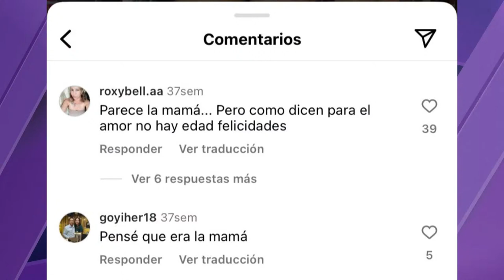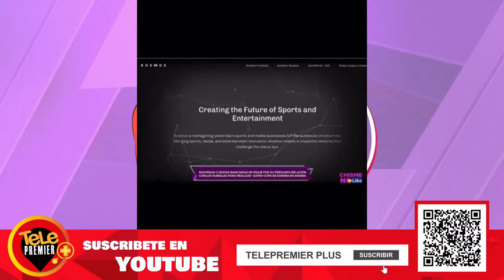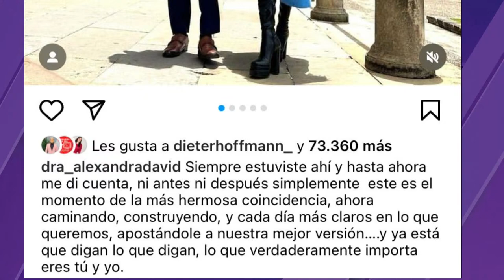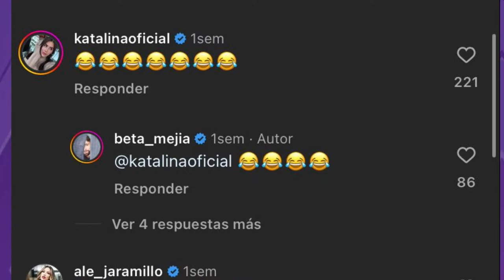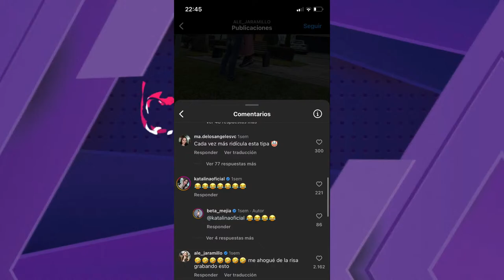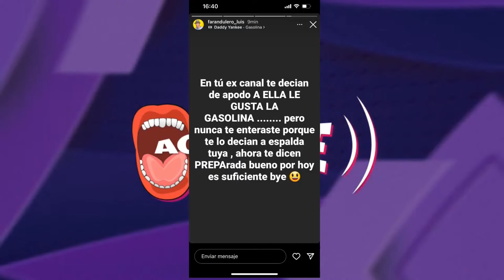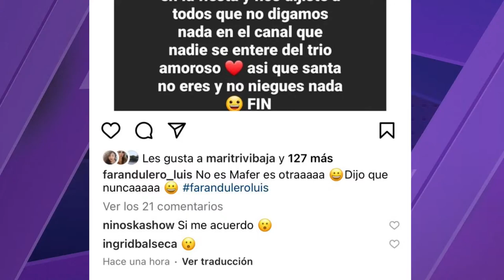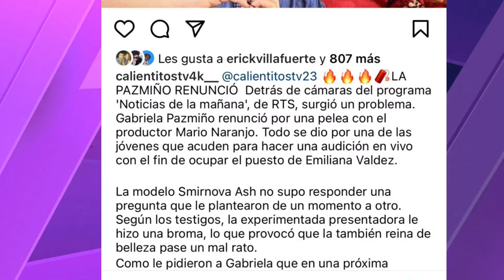PAOLA FARIAS MAFER RÍOS NO ES MI AMIGA..!!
Conducción: Mayra Jaime, Jomaira Ganchozo, Emilio Sueños, Soraya Guerrero
* Productora: Jomaira Ganchozo
* JEFE DE OPERACIONES: Steven Gallegos
* CM:Bryan Naula

ADVERTENCIA: Canal Tele Premier no se responsabiliza por las opiniones vertidas dentro de este programa, todo comentario es de exclusiva responsabilidad de quienes lo emiten.